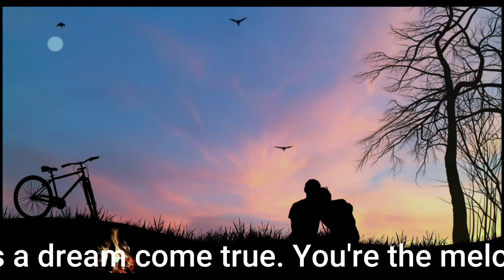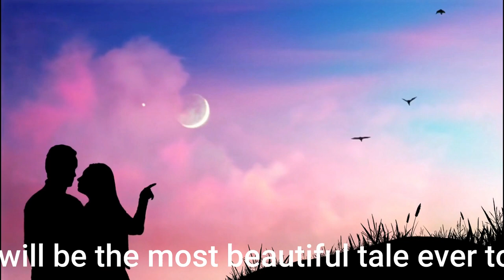Whispers of Destiny: A Story of Love and Laughter!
The enchanting love story of Ellen and Lina unfolds in a quaint little town nestled in the rolling hills. Much like a gentle breeze through the leaves on a summer day. Ellen was sitting beside a river on a rugged bicycle. Lina came after a while. An adventurous soul, there was always a twinkle in his eye and a playful smile on his face. Fate seemed to arrange them together, as if it had whispered its secret plans to the wind.
One evening, under the glow of a full moon, Allen and Lina find themselves. Their eyes are closed, almost like a scene from a romantic movie, but without the dramatic background music.